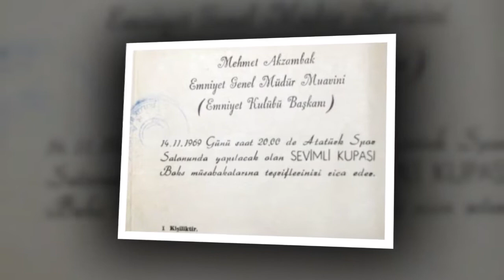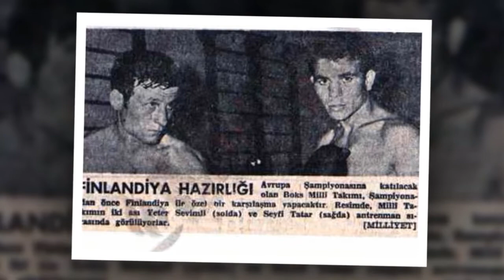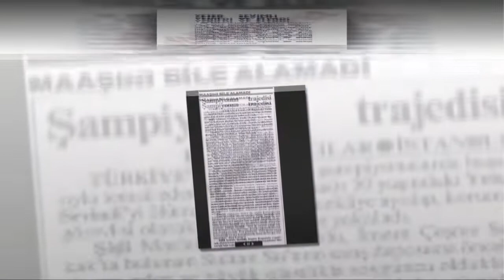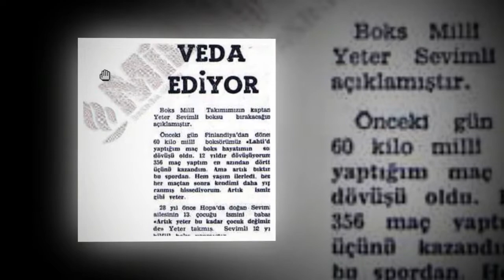Hüzünlü bir boks hikayesi- Yeter Sevimli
Türkiye ve  dünyada, zaman zaman unutulmuş, zaman zaman hakkı az teslim edilmiş, zaman zaman da hala hafızalarda yerini koruyan onlarca sportif karakterlerin hikayeleri.